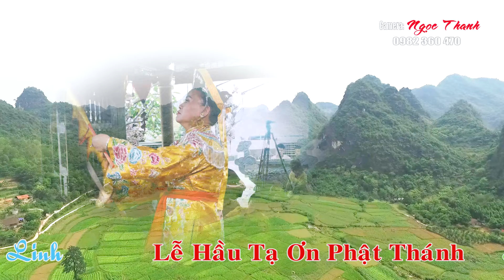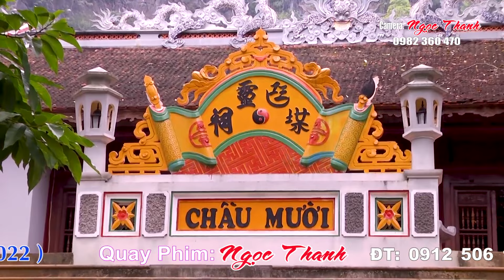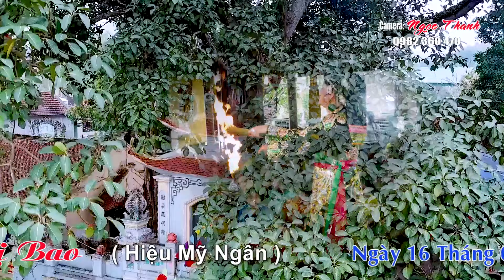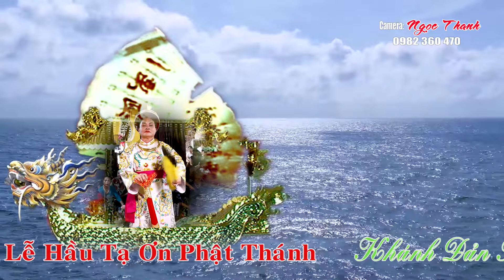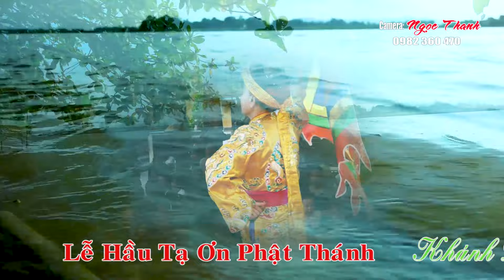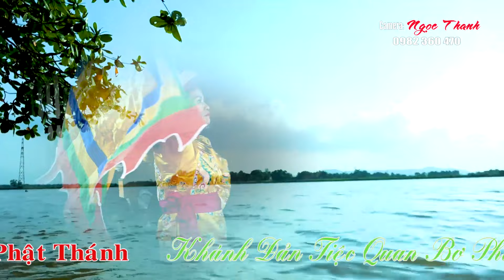Tạ Ơn Phật Thánh Đông Thầy Nguyễn Thị Hương (Hiệu Thanh Ngọt) Đệ Từ Phạm Thị Bao(Hiệu Mỹ Ngân )HD3